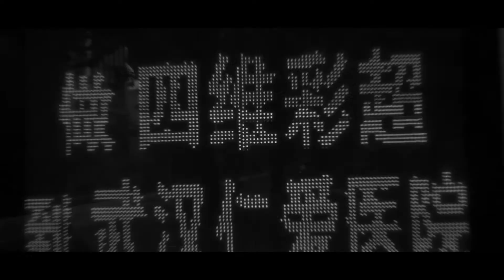Kamara tour Asia 2017 official promo